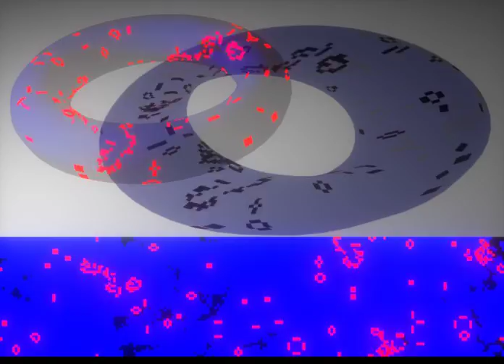Conway's Life on a Torus